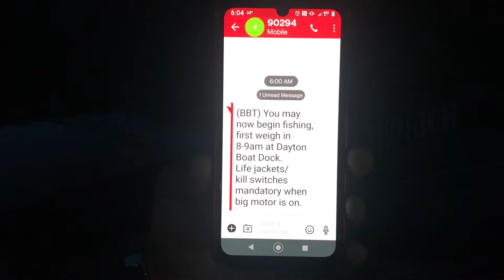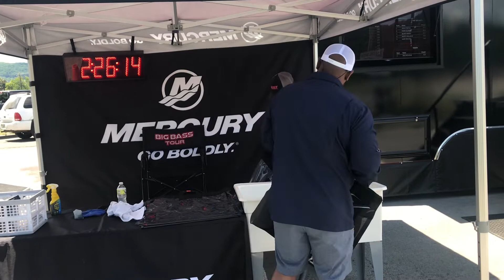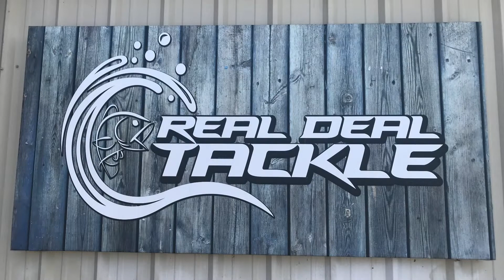BIG Bass Tour | @Lake Chickamauga | Tennessee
Team PerfectCuts is bringing you another fishing video for your entertainment. Enjoy and share with your family and friends.